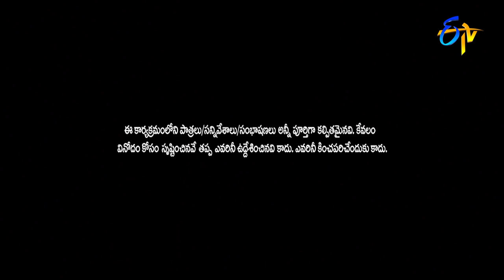Bullet Bhaskar Performance | Extra Jabardasth | 25th March 2022 | ETV Telugu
What happens when a brother-sister bonding impact sister's boyfriend. Watch the fun created by Bullet Bhaskar and his team.